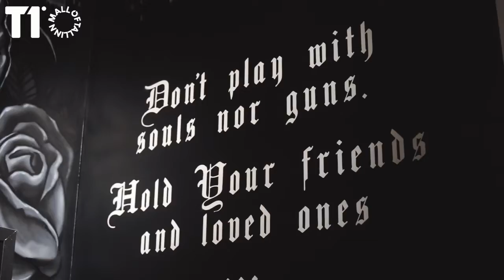Pirados Streetwear Shop @ T1 Mall of Tallinn 2019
T1 1st birthday